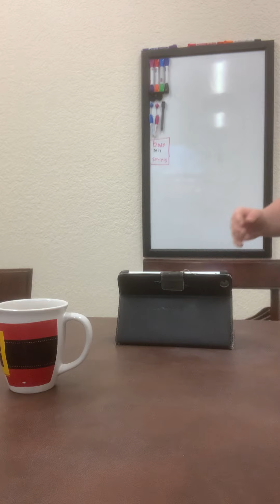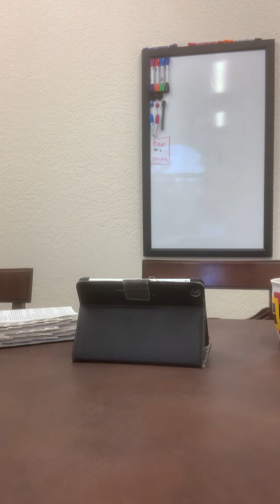Chandler b ministries ￼